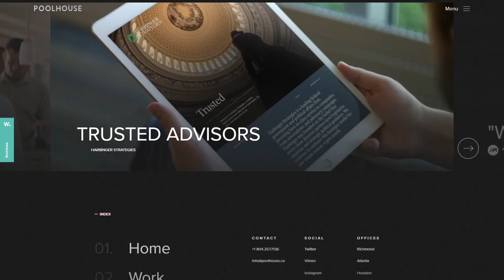Poolhouse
Poolhouse By POOLHOUSE From United States
Poolhouse is an advertising agency creating bold campaigns that win elections, empower brands, and move people to action.